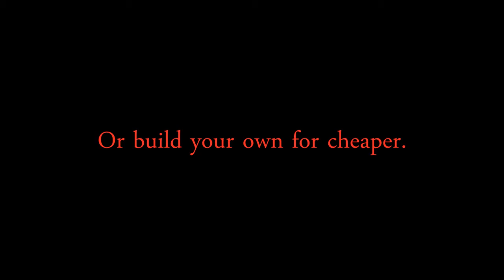The 4th Day of Prepper Christmas - The 12 Days of Prepper Christmas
Buzzards gotta eat, same as the worms.